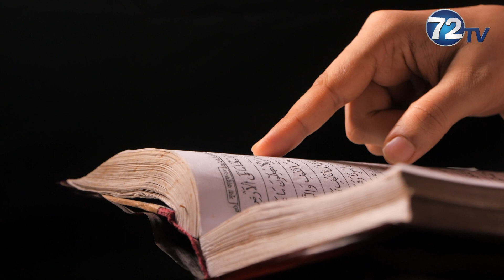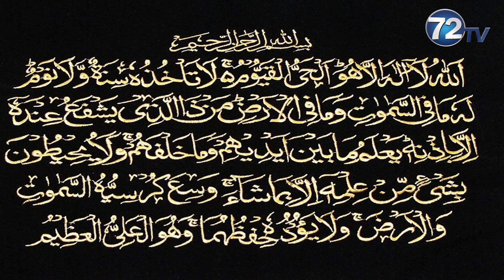Ghar se Bimariyon aur Shaitan ko Kaise dur Rakhe